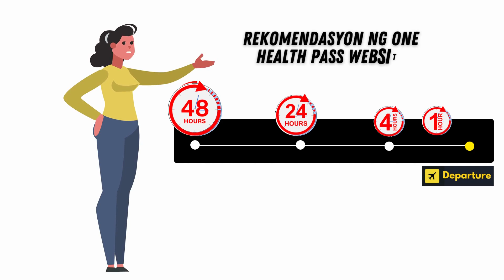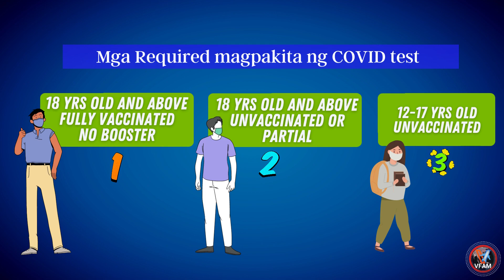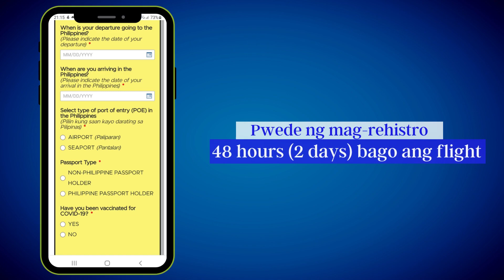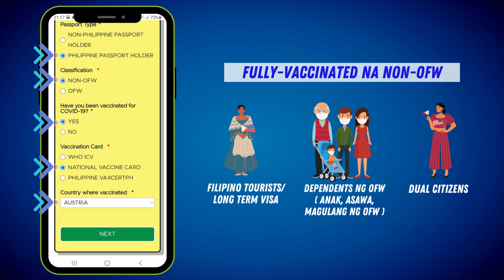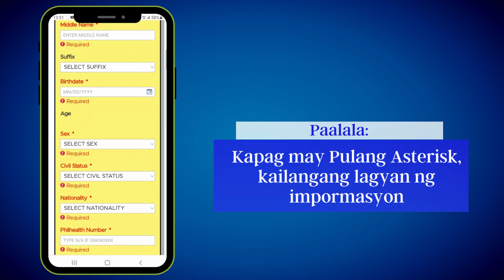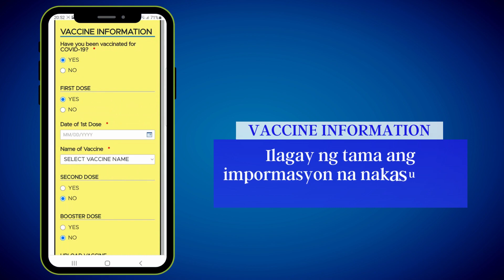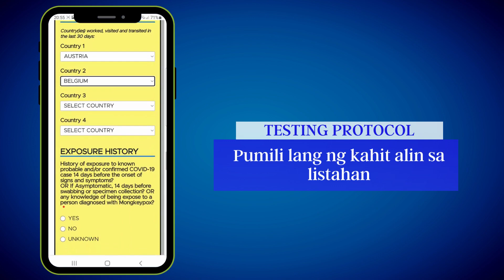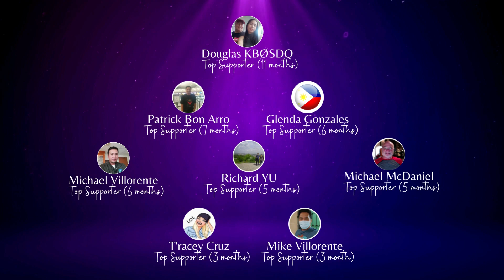🛑ISANG STEP LANG: ONE HEALTH PASS REGISTRATION || GANITO SAGUTAN || COMPLETE & EASY STEP BY STEP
Latest Travel Guidelines to the Philippines. Are you exempted from covid test? is your booster shot accepted? THE NEW ONE HEALTH PASS NEW PROCESS OF REGISTRATION: HOW TO FILL OUT | COMPLETE STEP BY STEP | HOW TO GENERATE BARCODE / QR CODE FOR OFW NON-OFW DUAL CITIZENS FOREIGNER | FILIPINOS, FORMER FILIPINOS & FOREIGN NATIONALS YOU MUST REGISTER HERE BEFORE YOU FLY TO THE PHILIPPINES. LATEST IATF UPDATES OF REQUIREMENT. One Health Pass Registration Step by Step Guide in Tagalog for OFWs NON-OFWs DUAL CITIZENS FORMER FILIPINO & FOREIGNERS. Ano ang mga Pagbabago at Paano ito Sagutan? Paano mag register sa one health pass bago umuwi ng Pilipinas? Paano sagutan Paano mag rehistro sa one health pass? Paano mag upload ng RT PCR antigen vaccination document certificate card sa one health pass? Right way of answering the One Health Pass. STEP BY STEP GUIDE PARA MAKUHA ANG ONE HEALTH PASS CODE | REQUIRED SA LAHAT NG PASAHERO

THE NEW ONE HEALTH PASS: PAANO KUMPLETUHIN ANG REHISTRASYON | KUMPLETONG HAKBANG STEP BY STEP | PAANO MAG GENERATE NG QR CODE PARA SA OFW NON-OFW DUAL CITIZENS FOREIGNER | PARA SA MGA PILIPINO, DATING PILIPINO, AT MGA BANYAGANG NATIONALS DAPAT KAYONG MAG REGISTER DITO BAGO KAYO LUMIPAD PATUNGONG PILIPINAS. PAANO SAGUTIN ANG MGA TANONG SA ONE HEALTH PASS? NEW STEP-BY-STEP GUIDE PARA KUMUHA NG QR CODE FOR FILIPINOS AND FOREIGN NATIONALS. PAANO UMUWI NG PILIPINAS MULA SAUDI ARABIA. PAANO UMUWI NG PILIPINAS MULA USA EUROPE SINGAPORE JAPAN MALAYSIA MIDDLE EAST UAE QATAR

UPDATED AND NEW STEP BY STEP PROCEDURE AND GUIDE TO ONE HEALTH PASS REGISTRATION FOR PASSENGERS LANDING IN NAIA (MANILA), CLARK, SUBIC, LAOAG, CEBU and DAVAO.

LATEST STEP-BY-STEP ARRIVAL PROTOCOL TO THE PHILIPPINES.

Major Update and Changes to the One Health Pass for All Travelers to the Philippines (OFW, NON-OFW, Balikbayan, Dual Citizen, FOREIGN Nationals) JUNE 2022 Update.

New fields in OHP. How to answer these new questions in OHP?

NEWLY UPDATED COMPLETE ONE HEALTH PASS QR CODE HOW TO GET AND REGISTER.
STEP BY STEP GUIDE TO REGISTER FOR ONE HEALTH PASS.
NO QR CODE, NO ENTRY TO THE PHILIPPINES!

In this update, you will notice that eHDC cannot be updated anymore. It means you have to register upon receipt of your negative test result.